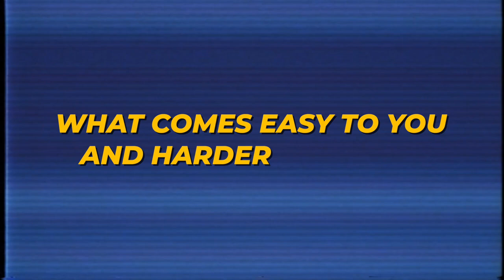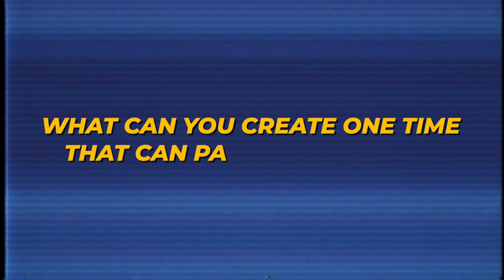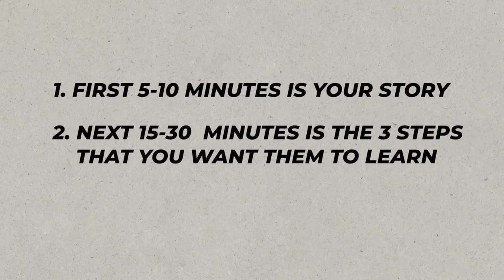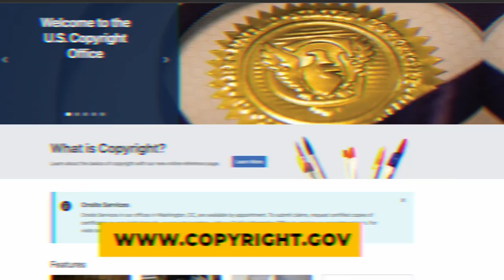ONE Digital Product That Can Make AT LEAST $10K/Month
In this video, Nehemiah Davis a digital marketing coach, shows you how to create one digital product that can make you at least $10,000 per month.

He will helps you identify your digital product's subject matter, explains how you can use a masterclass to create your first digital product quickly, and gives you a step-by-step process for creating the masterclass (including how to structure your presentation, what to include in it, and how to get questions for the Q&A section).

By following these steps, you can create a digital product that delivers value to your audience and generates income for you.

📕Show Notes:
0:00 - ONE Digital Product That Can Make AT LEAST $10K/Month
0:33 - Step 1: Ask Yourself These Questions
1:49 - Step 2: Schedule, Prepare and Record Your MasterClass
5:42 - Step 3: Turn Your Digital Product Into an eBook or Audiobook
7:26 - Upcoming: How to Grow Your Digital Product

to apply to be apart of our mastermind where we help coaches consultants & course creators grow their revenue

to see if getting a profitable event space is a good fit for you.